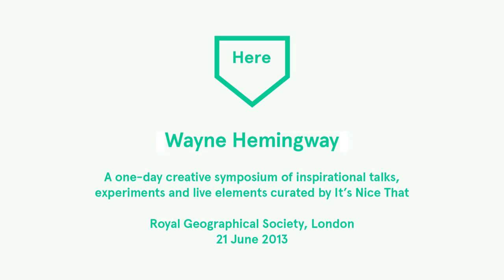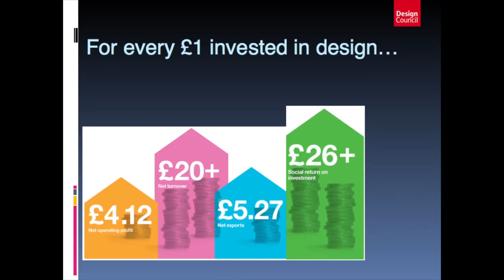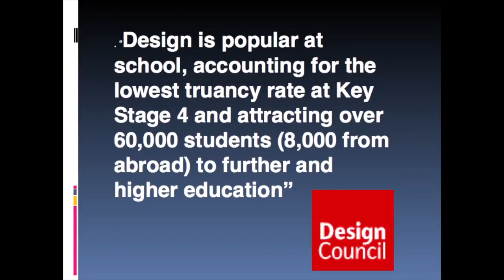Here 2013: Wayne Hemingway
Legendary designer Wayne Hemingway at our Here 2013 creative symposium looks back at his stellar career and shares some of the many lessons he's learned along the way.